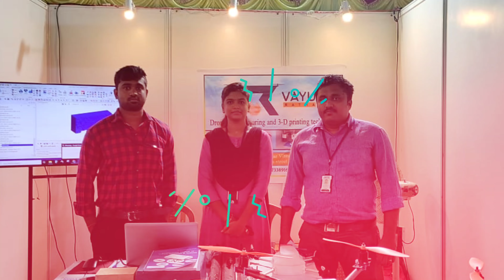Maftree November month highlights.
Midas NFX work, Design work, IJVSS, Composite manufacturing.